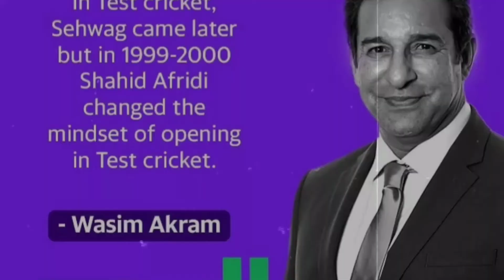Who is the best Fastest opning batsman of test cricket.language urdu.hindi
Publish by. 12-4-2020. .Who is the best Fastest opning batsman of test cricket.waseem Akram says best opning batsman no sehwag no david warner only fastest bitting in test cricket shahid afridi.he test start 1998 against Australlia.he first test good score.Shahid afridi fastest bitting against india 1999 briallent century of test cricket. .. ... . .i am very glad to welcome my sports channel. this is attractive and intensity heart cricket sweets lover. cricket fans around all over the world., i declare that all slide show belongs me. photo and pictures all are taken from google images searched and using advance images search optional all images were fairlly using during the making video of entertainment purpose. Thanks alot of google we providing beautiful images and photos.
{Note}
copyright disclaimere  under section 107 of the copyright@ act 1976 allowandce is made for fair use for purposes such is criticism comments news reporting teaching research and scholar ship. fair use is permitted by copyright status that might other wise be infiring and non profit educational or personel use tips the balance favour of fair use.
for sponsershiped.please contact whattapps call for brand promotion ._________________________👉👉👉👉👉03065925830